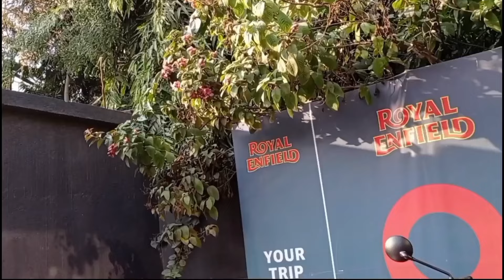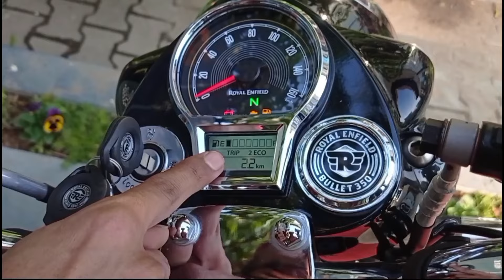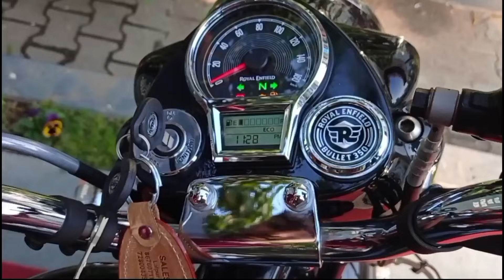🎉2024 All New Royal Enfield Bullet 350 Glossy black 🖤| Updates | Detail Review | On Road Price 🔥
2024 Royal Enfield bullet 350

Royal Enfield bike ranchi
Royal Enfield showroom Ranchi
Royal Enfield lalpur showroom